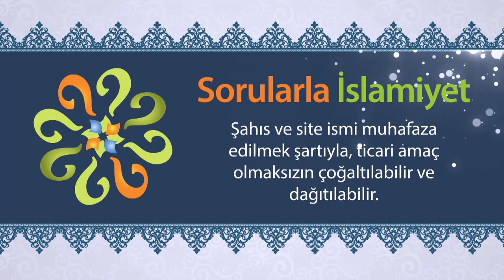Hayat ve ölüm, Allah’ın varlığına nasıl şahit olur?